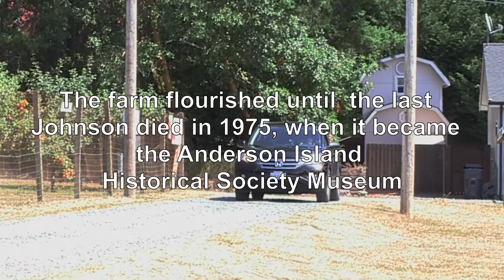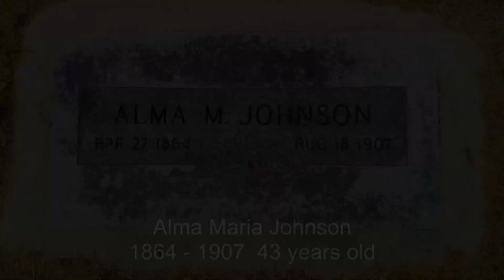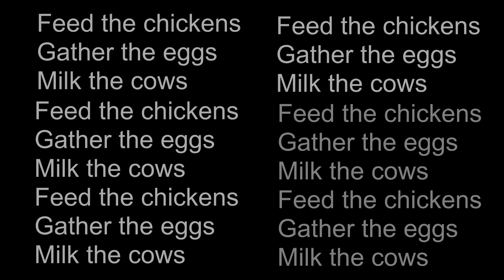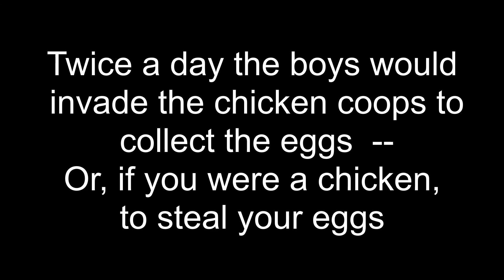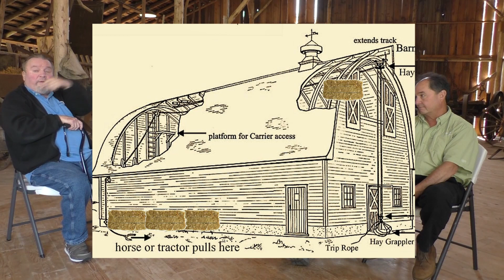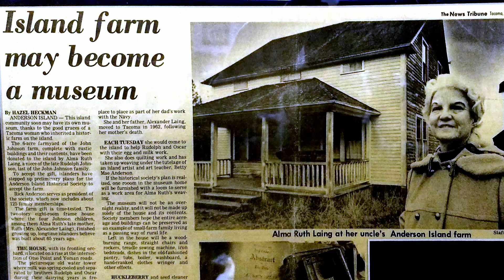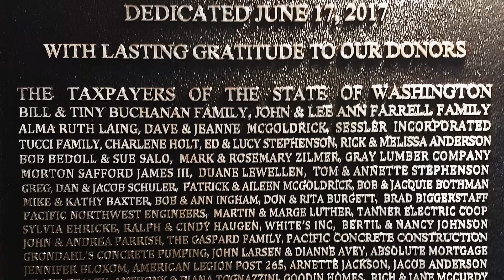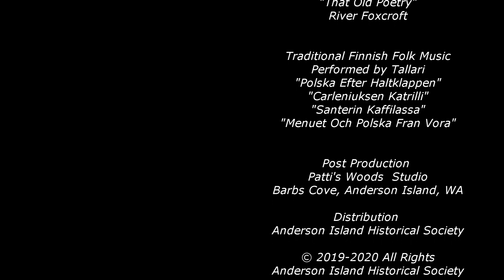The Johnson Farm Story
The story of the Johnson Farm on Anderson Island, from its founding in the 1890s to its current role as a museum for the Anderson Island Historical Society.  Featuring interviews with seniors who worked on the farm as teenagers.  Produced by the Anderson Island Historical Society.